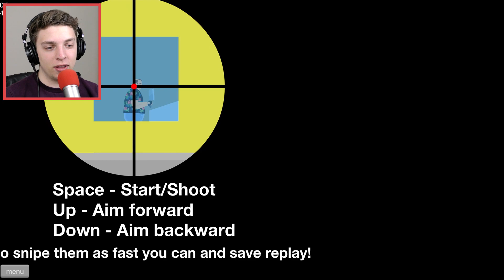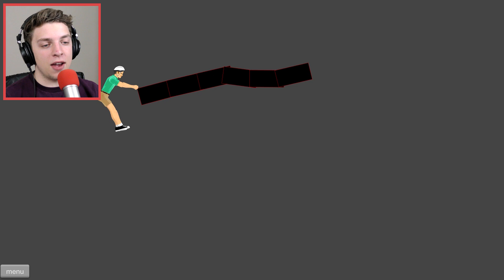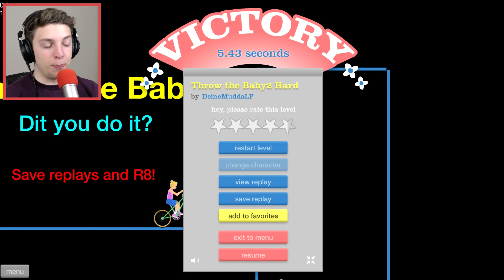I FLUSHED HIM?!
(He d̲o̲e̲s̲n̲'̲t̲ work for free!)
• Can I play with you? Only when we do streams

• Credits
Intro: